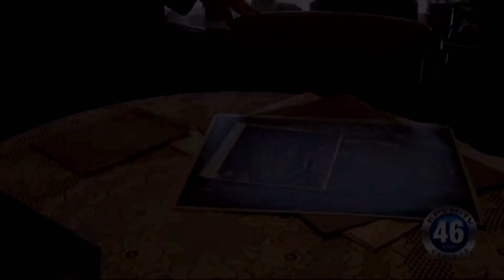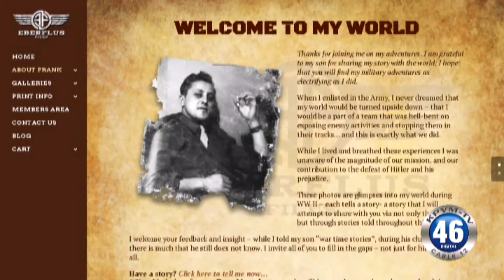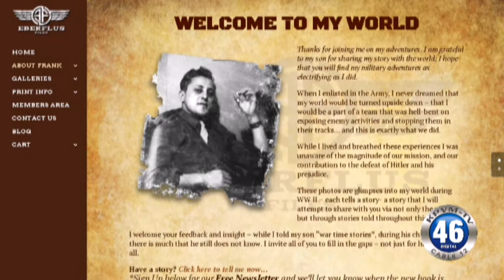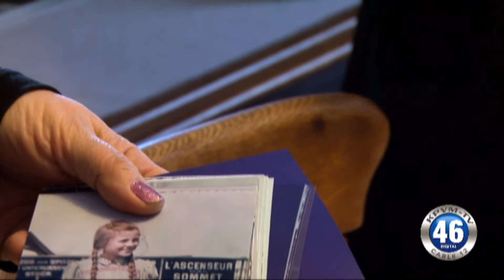01/30/2017 News 46 1 of 4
The Eberflus Family releases declassified World War II photos.
President Trump signed an executive order to keep out refugees.
A local man is arrested for allegedly soliciting a minor for sex.